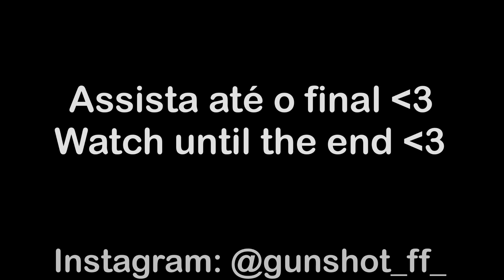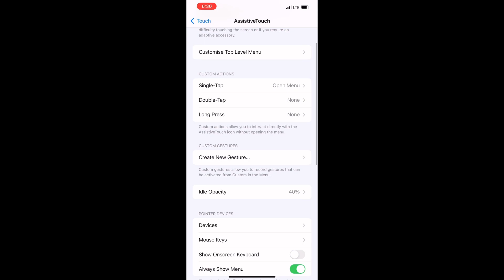My IOS 15.2.1 Settings ⚙️[HUD + DPI]💚📲 FreeFire Iphone Highlights🔥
Free Fire⚡️

INDIAN PLAYER🇮🇳

💎IGN : ᴺˣᵀGᴜɴSʜᴏᴛ☃️

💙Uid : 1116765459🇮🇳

❤️Guild : NXTLEVEL @Classy FreeFire

🔐Level 75 And 21000+ Likes🔥

🎥 Inbuilt recorder

TAGS 🔖

para SAMSUNG A3,A5, A6,A7,J2,J5,J7,S5,S6,S7,59,A10,A20

INSANE HIGHLIGHTS IPHONE 12 Pro Max
Iphone 7 handcam
HOW TO ACTIVATE MACRO IN IPHONE 6/7/8/X/11 ? COMO ACTIVAR MACRO EN IPHONE ?!
FREE FIRE New free fire settings for iphone 7/7plus/8/8plus...
HOW TO ACTIVATE MACRO IN IPHONE X🇧🇷
HOW TO ACTIVATE MACRO IN IPHONE 11 🇧🇷
HOW TO ACTIVATE MACRO IN IPHONE 6 plus
HOW TO ACTIVATE MACRO IN IPHONE 7 plus  🇧🇷
HOW TO ACTIVATE MACRO IN IPHONE 8 plus
free fire best shotgun headshot settings DPI setting iphone 7 plus free fire
1vs4#nonstopgaming
@Nonstop Gaming
@Nonstop ff
handcam ff
3 finger custom hud free fire fast gloo wall
3 finger custom hud free fire
3 finger custom hud free fire one tap
3 finger claw free fire one tap custom hud
3 finger custom hud free fire gw karan
3 finger custom hud free fire 2021
new custom hud free fire 2021 3 finger
3 finger player gameplay
3 finger setting
3 finger claw free fire
best custom hud setting
custom hud
custom
hud setting
dpi setting
free fire Pro player gameplay
3 finger setting
3 finger custom hud
3 finger custom hud free fire tamil
3 finger custom hd
3 finger custom hud free fire one tap
3 finger custom hud free fire fast gloo wall
3 finger custom hud free fire 2021
3 finger custom hud free fire gameplay